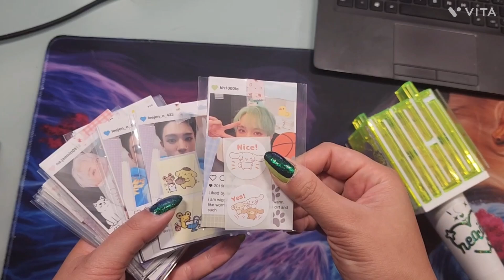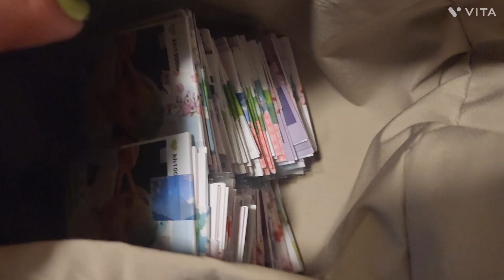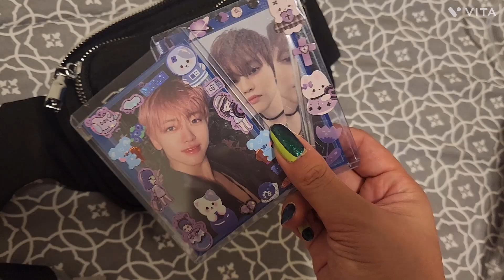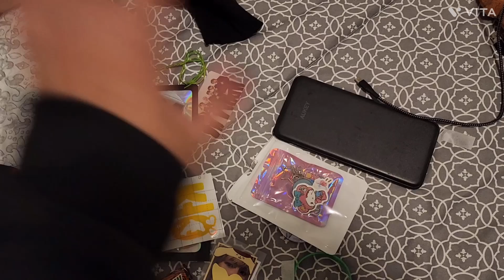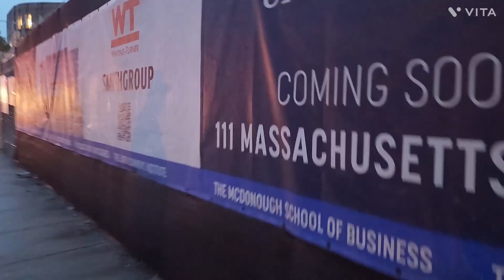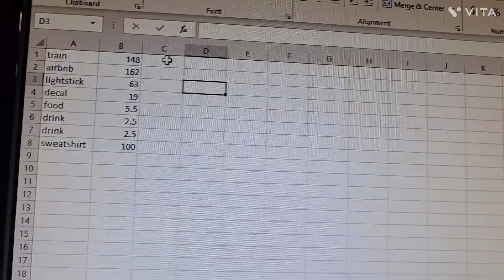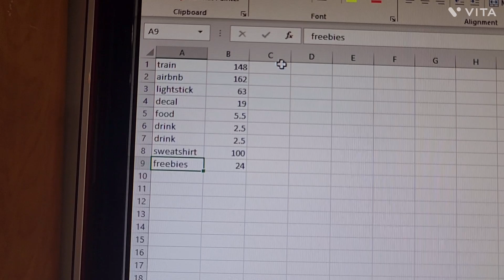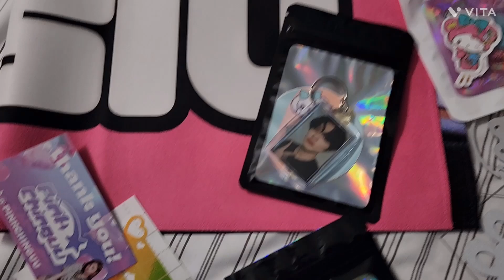nct dream tds3 in washington dc, barricade uwu ☆ concert vlog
how did i talk for over an hour. anyways. i'm really only talking throughout lol, i didn't splice any concert clips in so please dont look forward to those akldf there are some clips where nothing is really happening on screen as i'm just chatting and then other clips where my camera is moving around wildly since i'm holding it as a walk! i don't recommend "watching" those since it's either boring or nauseating lol. what a crazy experience. nct dream will always be THAT group for me.

mild trigger warning: there is some discussion about taeil. i don't get into detail about what we know of his case but i talk about my personal reaction to everything. i am no longer his fan but i'd be lying if i said that i have fully moved on from him. you are welcome to skip that section as the tldr is that i feel burned from knowing what we know about taeil and that has affected the way i look at kpop as a whole now. the dream concert is important to me because if i ended up not having a good time, i believe that i would have fully ended the chapter of this hobby in my life.

0:00 pre-packing
7:32 train ride
11:23 otw to airbnb
14:47 airbnb tour
16:48 taeil chat
29:16 bag tour
33:00 concert haul
37:03 post concert thoughts
47:13 final cost
54:30 final thoughts